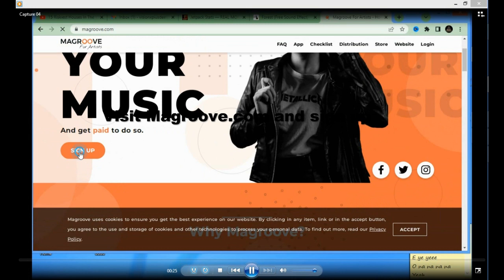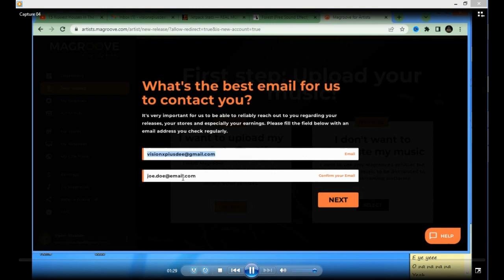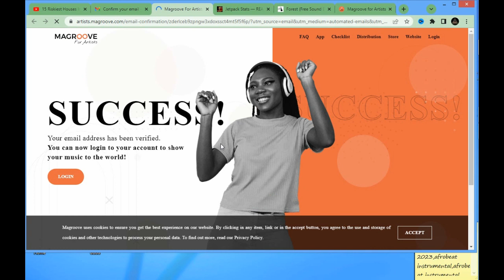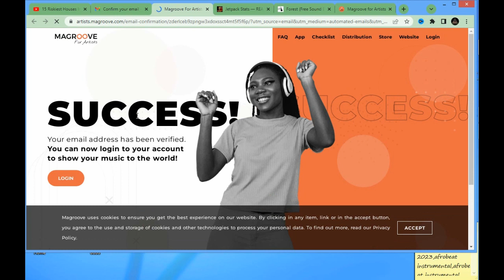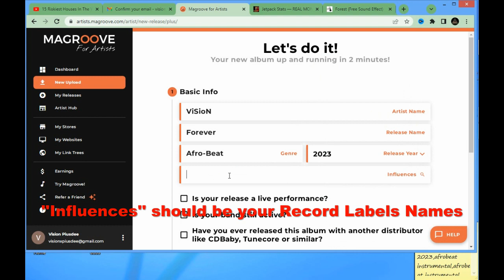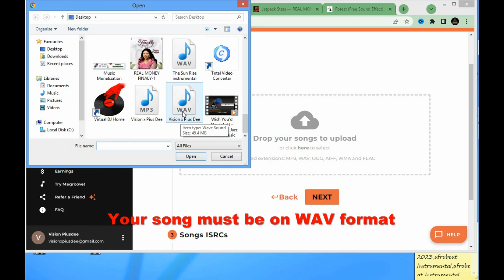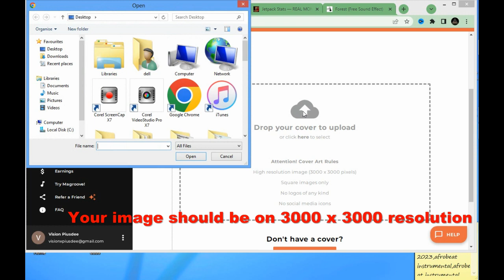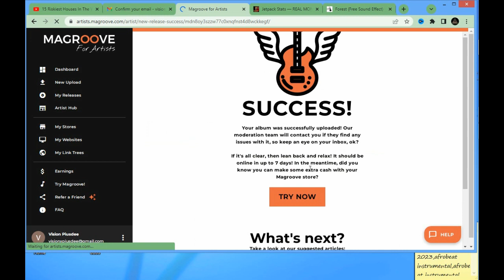How to upload music on spotify, itunes, amazon, tiktok, gaana, kuack, ayoba,jiosaavn,kkbox, song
How to distribute your online music stores  and start earning money using magroove.
how to upload music on instagram reel and more.

How to upload music on spotify, itunes, boomplay, amazon, tiktok, gaana, kuack, ayoba,jiosaavn,kkbox, facebook, youtube reel, instagram reel and more.

. how to upload song on youtube music